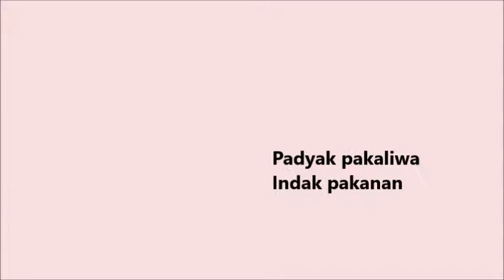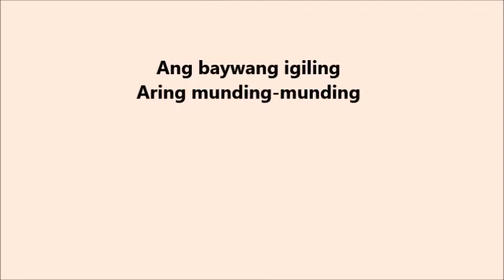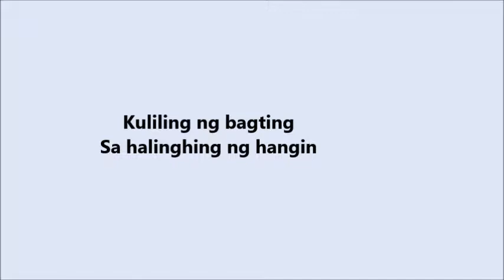Kendeng Sing Along 2021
in Bib 2021, with UPCC Alumni and the UP College of Music
October 7 is National Poetry Day...